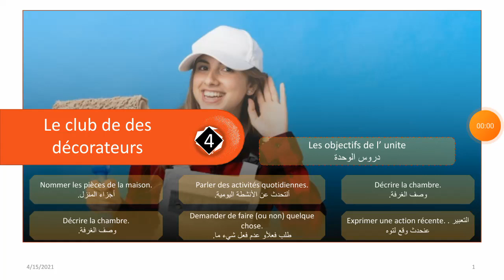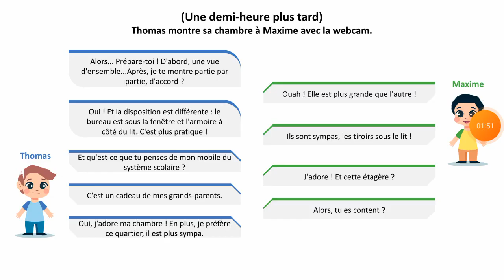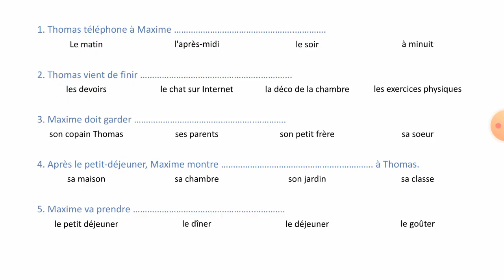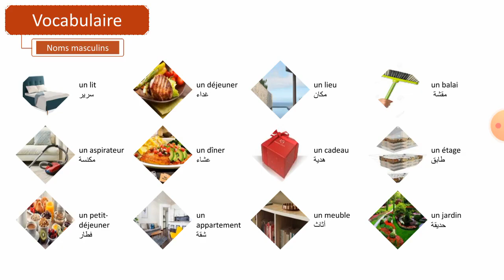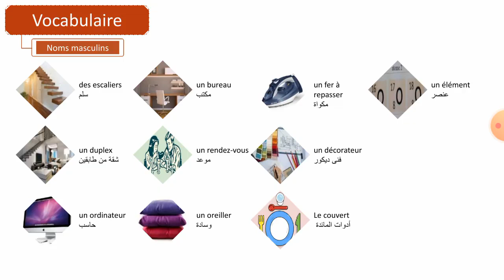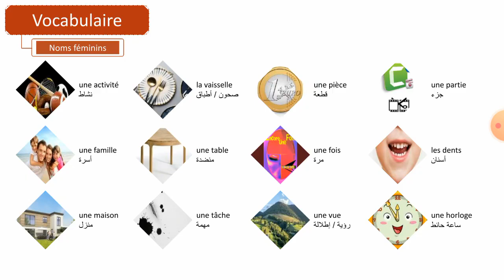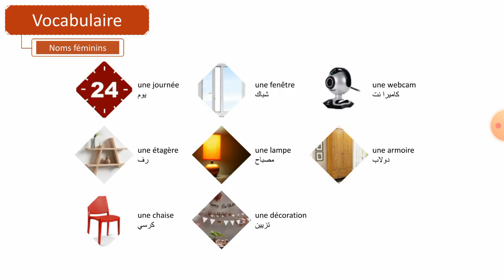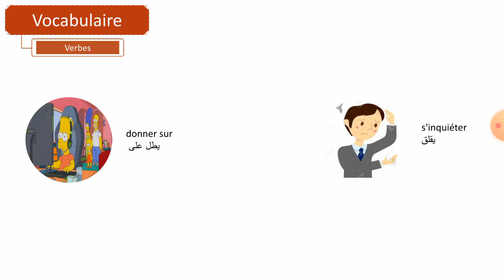2ème secondaire - Unité 4 - Leçon 1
Mme / Marwa Fathy